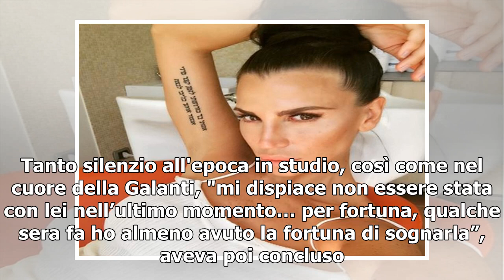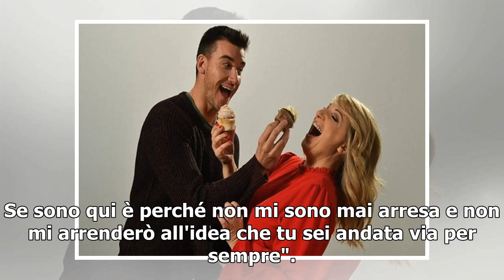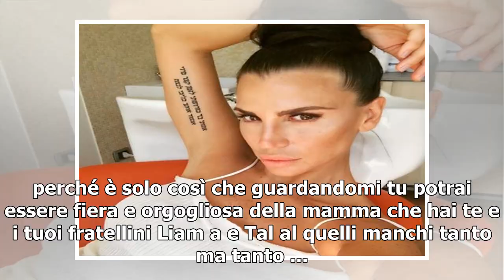[T-LEX News] CLAUDIA GALANTI RICORDA LA FIGLIA SCOMPARSA/ La lettera per Indila: “Mi spiace non e...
Claudia Galanti (Instagram) Una commovente lettera per ricordare la figlia morta tragicamente a dicembre del 2014. Claudia Galanti oggi, ha commosso la rete con le sue parole ricordando la piccola Indila, che quando l'ha lasciata aveva appena nove me...